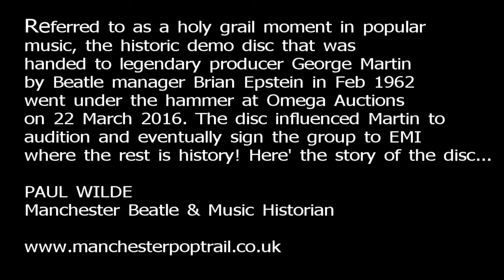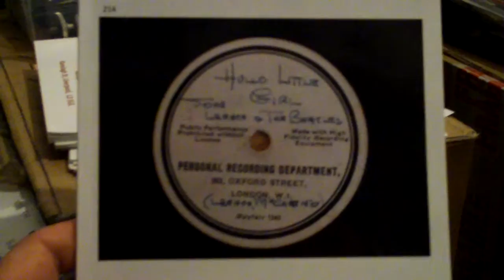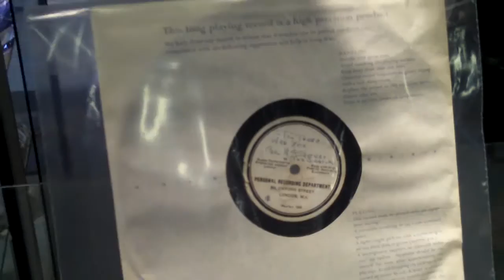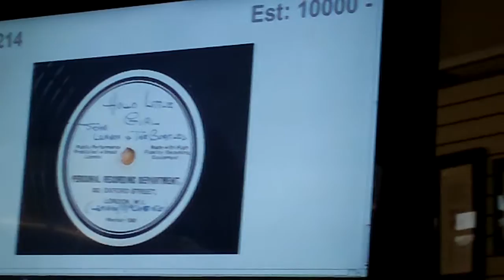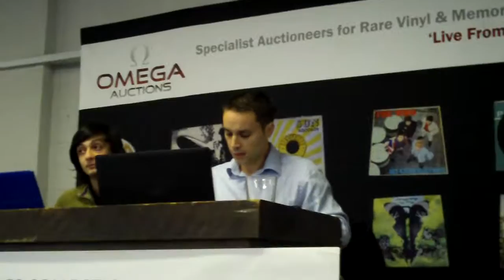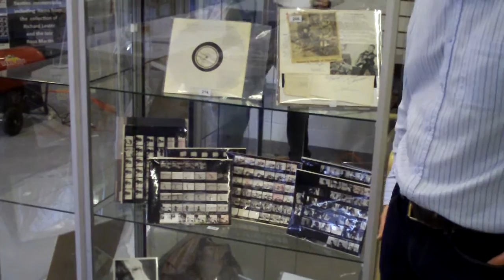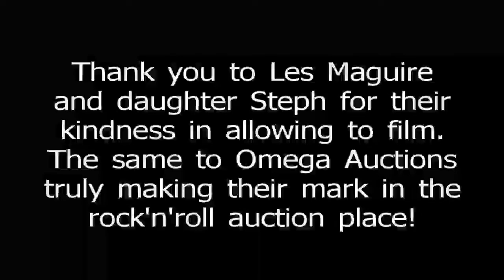THE BEATLES RARE DEMO IS SOLD AT OMEGA AUCTIONS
WORLD EXCLUSIVE FILM BY PAULWILDE The most rare of all Beatle discs and most significant in their history was estimated at £10,000 to £20,000 until today! HISTORY OF DISC: Two tracks taken from the groups failed Decca audition tape 'Hello Little Girl' b/w 'Til There Was You' were cut onto a 10'' 78rpm acetate disc by Brain Epstein. This in HMV Oxford St, London and presented to George Martin on 13 February 1962 in a desperate attempt to secure The Beatles a record contract. The disc influenced Martin to audition The Beatles and the rest is history! The disc was handed to Gerry and the Pacemakers keyboard player Les Maguire when Martin wanted the group to record 'Hello Little Girl' and has lay in his attic until late last year. This exclusive and only film of the disc on the day of its sale at OMEGA AUCTIONS is produced and presented by Manchester Beatle & Music Historian Paul Wilde. Now presenting his own Beatles in Manchester Tour PLUS An Audience with Pete Best on 11 June 2016 The drummer returning to the scene of The Beatles historic BBC radio debut at The Playhouse Theatre, Hulme. North West's leading rock'n'roll auction house! Also a big thanks to Les & Steph PAUL WILDE Auction 22 March 2016 FILM UPDATED WITH MORE FOOTAGE 23/3/16